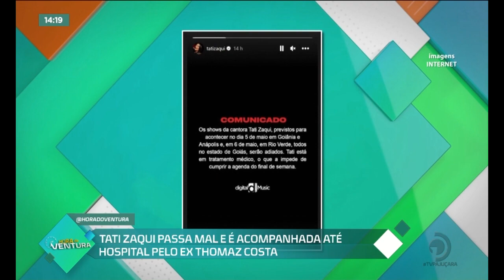Tati Zaqui é acompanhada até hospital pelo ex Thomaz Costa